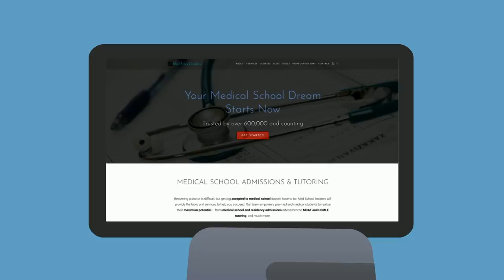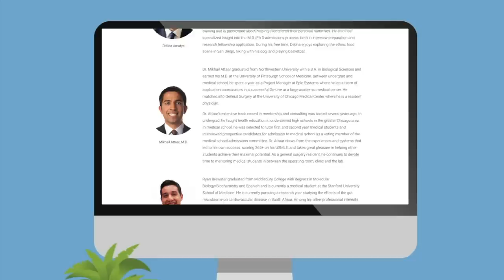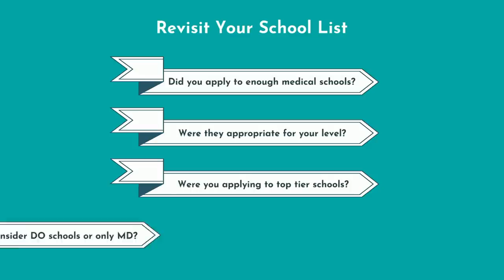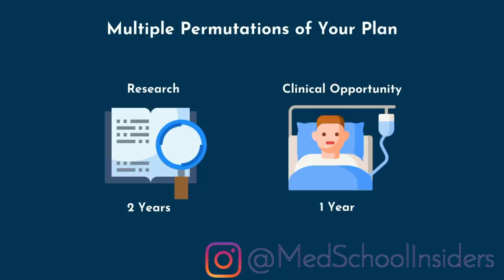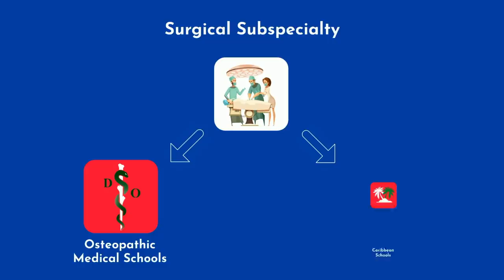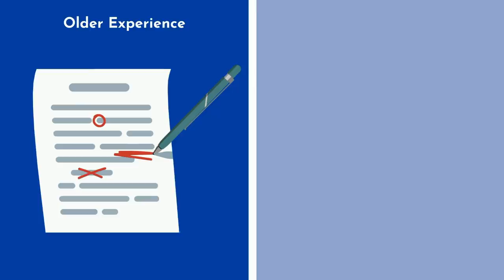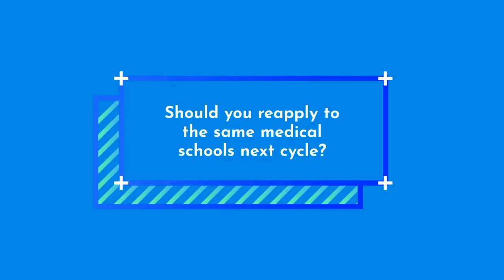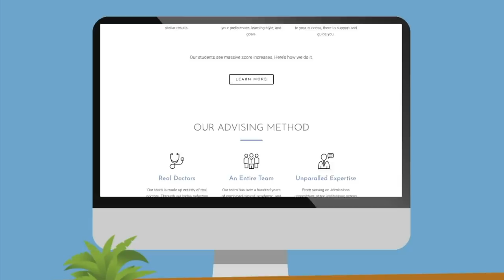REJECTED from Medical School - What Next? [Reapplicant Guide]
If you weren't accepted to medical school the first time applying, understand you're not alone. In fact, the majority of medical school applicants (~60%) each year are rejected. These are the next steps you should take, and how to position yourself most advantageously to get in next application cycle.

TIME STAMPS:
01:48 - Step 1 | Accurately Assess Your Medical School Application
03:47 - Step 2 | Formulate Multiple Reapplicant Plans
06:02 - Step 3 | Strategic Prioritization & Reapplicant Plan Implementation
07:21 - Step 4 | What Can Be Recycled? What Must Be New?
07:30 - Personal Statement
08:15 - Letters of Recommendation
09:09 - Work/Activities Section
09:55 - Step 5 | Reconsider School List & Application Strategy
10:52 - Step 6 | Refine & Perfect Your Plan